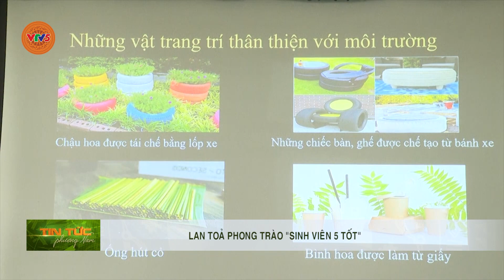LAN TOẢ PHONG TRÀO “SINH VIÊN 5 TỐT” | VTV5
Phong trào này được các cấp hội Sinh viên từ tỉnh đến các trường CĐ, ĐH trên địa bàn tỉnh Bà Rịa Vũng Tàu đẩy mạnh, nhằm tạo môi trường để tuổi trẻ học đường học tập, rèn luyện và phát triển toàn diện.